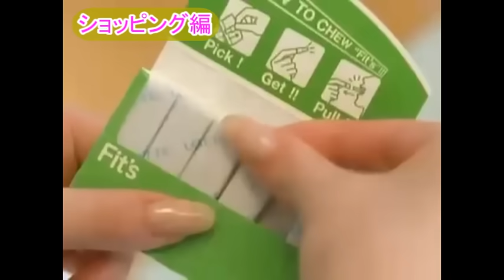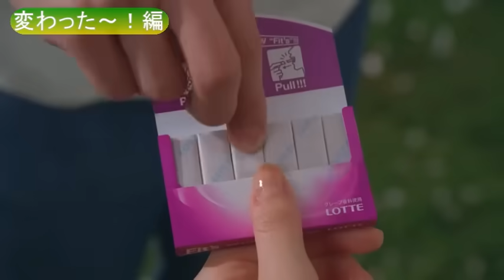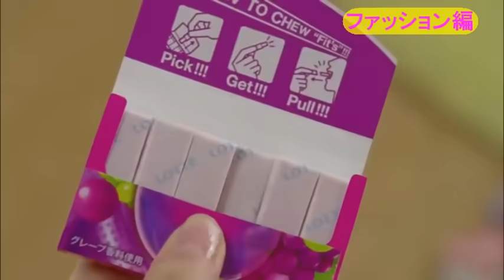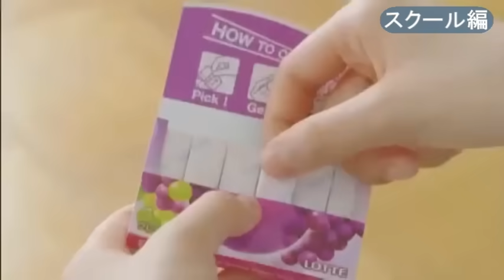【LOTTE】 ロッテ Fit's フィッツ CM一気見！ 全集 【Fit's】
ロッテ  Fit's  フィッツ　CM初期～現2015年までのCM全集！
一気に見るとFit'sのCMソングがしばらく耳から離れない・・・かも（笑）